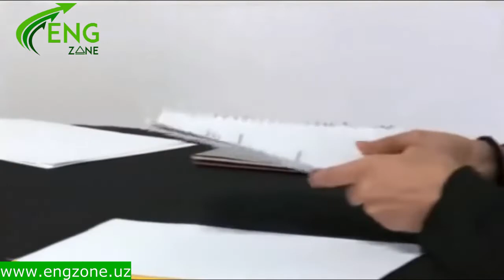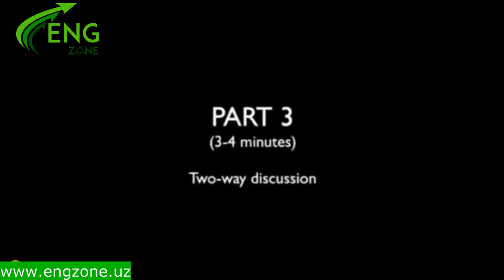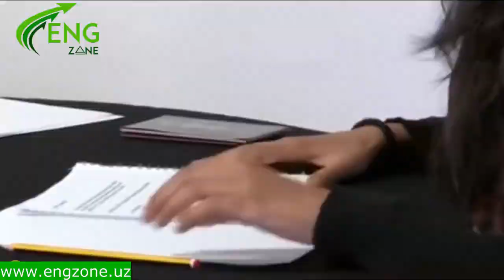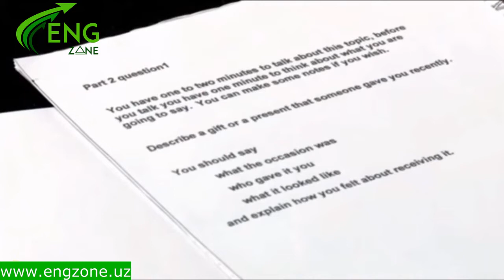IELTS Speaking Actual Test with a band 9 speaker.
Step by step works to improve your speaking skills.